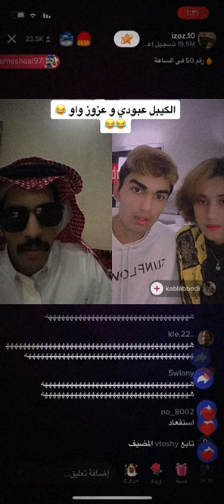الكيبل عبودي وكوين عيوش وعزوز واو جلد ونصائح